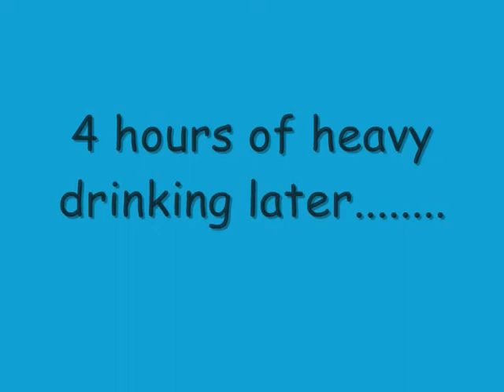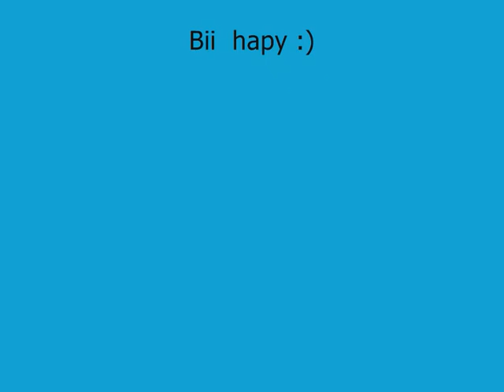The Bar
Yeah this videos a bit slow and blurry but im gonna make better ones in the future

This is about a guy who gets drunk and drives, pretty simple